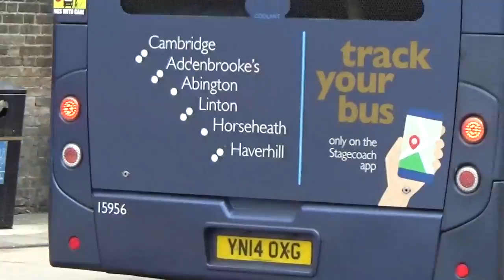Buses of the UK 2022-Cambridge with Stagecoach, GoAhead Whippet & A2B Coaches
It is July 2022 and i'm in Cambridge for an afternoon. We see the variety of bus action from the Railway Station along Hills Road, Regent Street and all the way to the Bus Station at Drummer Street.